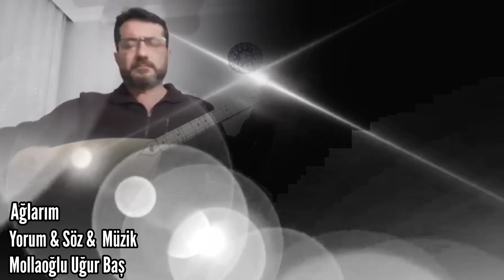AĞLARIM - Yorum & Söz & Müzik: Mollaoğlu Uğur Baş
AĞLARIM
Yorum & Söz & Müzik: Mollaoğlu Uğur Baş

Şu divane gönlümü
Kırıp kırıp ağlarım
Kaybettiğim ömrümü
Sorup sorup ağlarım

Dermansız biçareyim
Yorgunum harabeyim
Sızlar durur yüreğim
Sarıp sarıp ağlarım

          Kulak verin çağrıma
          Derman yokmu ağrıma
          Dizlerime bağrıma
          Vurup vurup ağlarım

Mollaoğlu derdim var
Üst üste geliyorlar
Gönlüme  sızı  koyar
Durup durup ağlarım